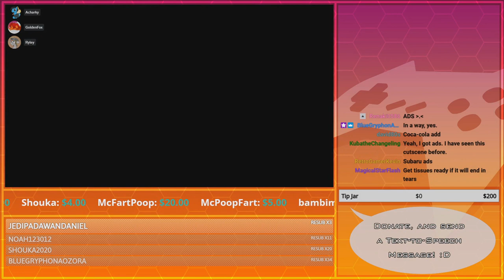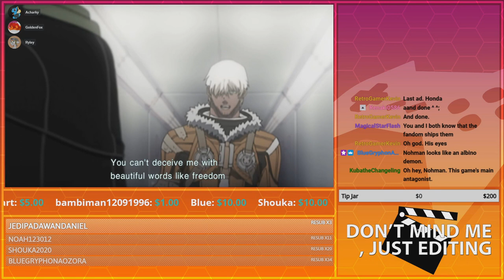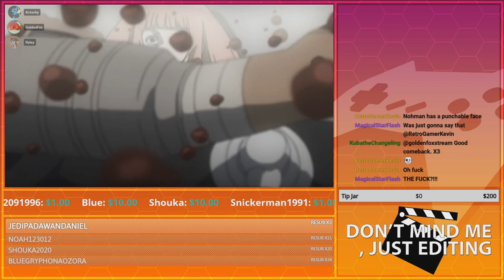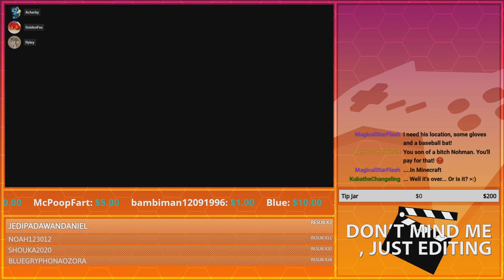The Actual Story Begins! | GoldenFox Plays Zone of the Enders: The 2nd Runner Pt. 2